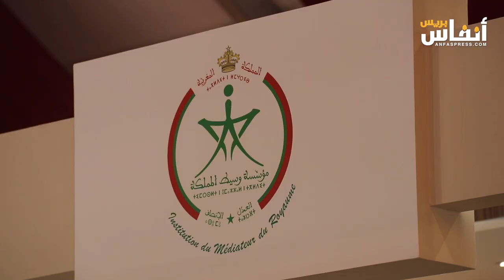معرض الكتاب..محمد بنعليلو: تواجد مؤسسة الوسيط يهدف الحوار والتواصل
افتتح رواق وسيط المملكة اليوم الجمعة 10 أبريل 2024، الدورة ال29 للمعرض الدولي للنشر والكتاب بالرباط في الفترة ما بين 9 و 19 ماي 2024.
واختار رؤساء المؤسسات الدستورية المشاركة بفضاء مشترك ضمن فعاليات هذا المعرض.